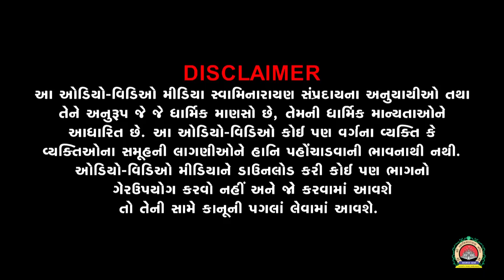Highlight | 60 Mi Ravi Sabha | VadtalDham (02-01-2022)